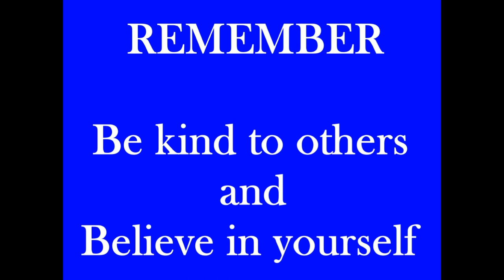NASCAR Heat 4 Let's Do This! #11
SONG: Action Packed and Ready 1
Duration: 1:43